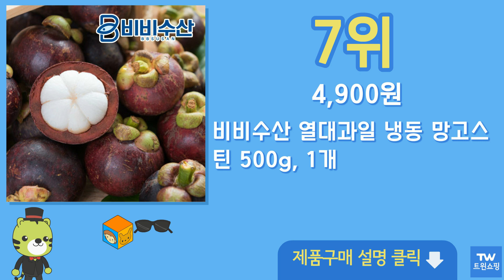열대과일 추천 순위 Top10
구매링크

1위  [당일직배송] 천국의 맛 통두리안 인기폭주 말레이시아 냉동 통 두리안 달콤 부드러운 열대과일 1.8KG~ 2.5KG 1통 + 사은품증정  37,800원

2위  Dole 파파야, 5kg(10입), 1박스  33,900원

3위  베트남산 과일 3종 혼합 (냉동), 1kg, 1개  6,740원

4위  [국산] 유기농 구아바 열매 1kg 신비한 열대과일 부드러운 과육 고당도 생 구아바 국내산 핑크 흰색 생과 열대과일 핑크구아바 초록구아바 구아바과일 구아바주스, 단단한 구아바(그린) 1kg  36,800원

6위  Dole 그린파파야 2입, 1kg, 1팩  8,990원

7위  비비수산 열대과일 냉동 망고스틴 500g, 1개  4,900원

8위  [더달] 필리핀 열대과일의 여왕 5kg(24과), 1box, 5kg  56,500원

9위  프리미엄 고당도 태국 남독마이 골드 망고 열대 과일 선물 세트 mango 2.5kg 5kg, 1. 태국 망고 2.5kg(7과 내외)  30,000원

10위  포포열매 몸에 좋은 고창 포포나무열매 아열대 과일 1kg  26,000원